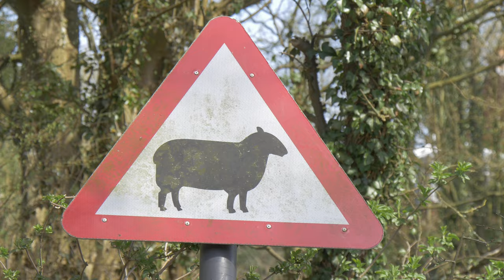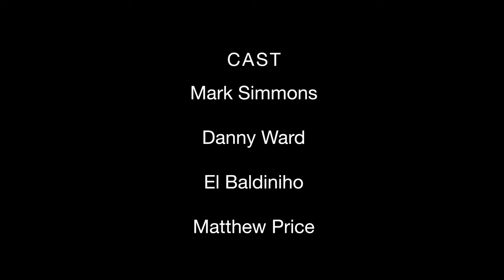Wheelbarrow Town S1E1 El Baldiniho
Welcome to the world of Bobbin Farm Retreat nestled in the Kent hamlet of Wheelbarrow Town.  Run by Mark and Danny Bobbin, come and see how their unique form of therapy at work.